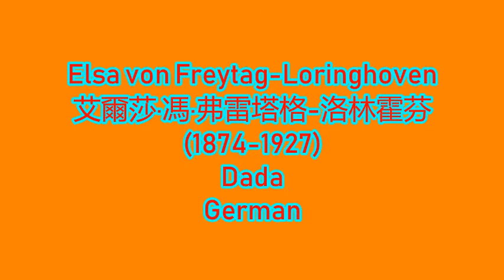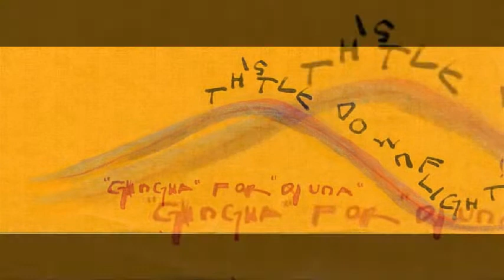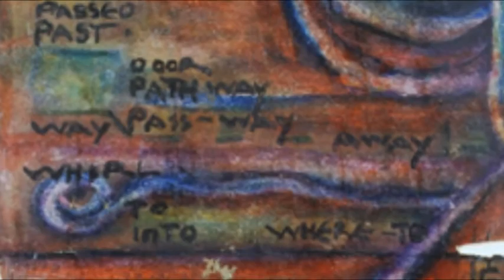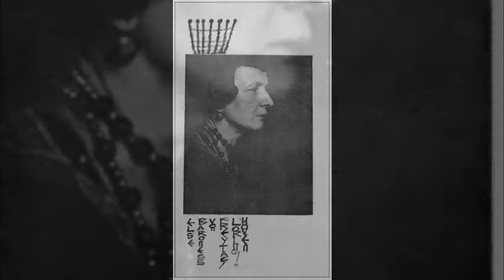Elsa von Freytag-Loringhoven 艾爾莎·馮·弗雷塔格-洛林霍芬 (1874-1927) Dada German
Elsa von Freytag-Loringhoven (1874–1927) is considered by many to be the first American dadaist as well as the mother of dada. An innovator in poetic form and an early creator of junk sculpture, &quot;the Baroness&quot; was best known for her sexually charged, often controversial performances. Some thought her merely crazed, others thought her a genius. The editor Margaret Anderson called her &quot;perhaps the only figure of our generation who deserves the epithet extraordinary.&quot; Yet despite her great notoriety and influence, until recently her story and work have been little known outside the circle of modernist scholars.
In Baroness Elsa, Irene Gammel traces the extraordinary life and work of this daring woman, viewing her in the context of female dada and the historical battles fought by women in the early twentieth century. Striding through the streets of Berlin, Munich, New York, and Paris wearing such adornments as a tomato-soup can bra, teaspoon earrings, and black lipstick, the Baroness erased the boundaries between life and art, between the everyday and the outrageous, between the creative and the dangerous. Her art objects were precursors to dada objects of the teens and twenties, her sound and visual poetry were far more daring than those of the male modernists of her time, and her performances prefigured feminist body art and performance art by nearly half a century.
艾爾莎·馮·弗雷塔格-洛林霍芬（1874年至1927年）被許多人認為是第一個美國達達主義者以及達達之母。作為一個詩人形式的創新者和早期的垃圾雕塑創作者，“男爵夫人”以其性感的，經常引起爭議的表演而聞名。有人認為她只是瘋了，有人認為她是天才。編輯瑪格麗特安德森稱她“也許是我們這一代值得稱頌的唯一人物。”然而，儘管她的名聲和影響力很大，直到最近，她的故事和作品在現代派學者的圈子之外鮮為人知。
在愛爾莎男爵夫人中，艾琳加梅爾追溯了這位勇敢女子的非凡生活和工作，在女性達達的背景下觀察她，並在二十世紀初期與女性奮鬥的歷史性戰鬥。 Baroness穿過柏林，慕尼黑，紐約和巴黎的街道，穿著這樣的西紅柿湯裝飾品，胸罩，茶匙耳環和黑色口紅，消除了生活與藝術之間的界限，在日常與憤怒之間，創意和危險。她的藝術品是十幾歲和二十幾歲的達達物體的前身，她的聲音和視覺詩歌比她那個時代的男性現代主義者更加大膽，她的表演預示了近半個世紀的女性主義人體藝術和表演藝術。